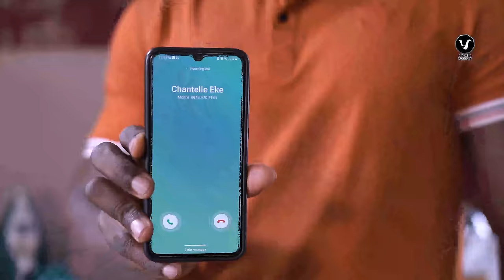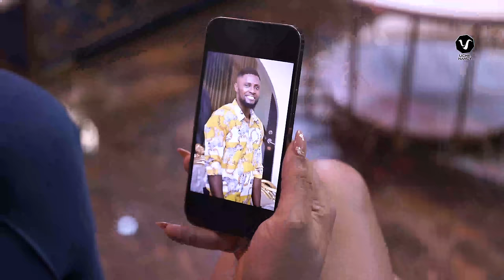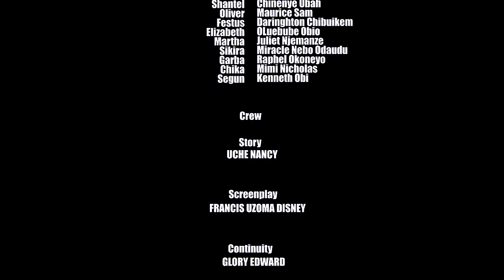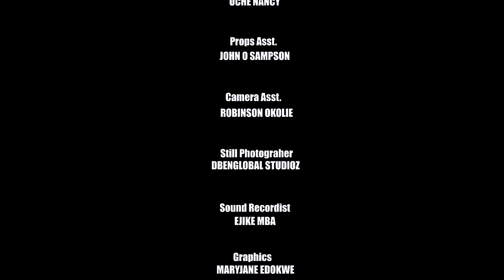EXPECTATION (New Movie) Maurice Sam, Chinenye Uba, Ebube Obio 2023 Nigerian Nollywood Movie